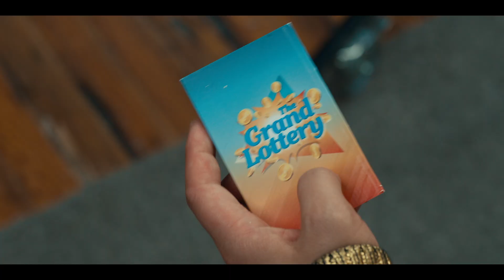Jackpot trailer 2024 | Akwafina | John Cena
jackpot trailer 2024

On Facebook and TikTok: @wetalkfilm